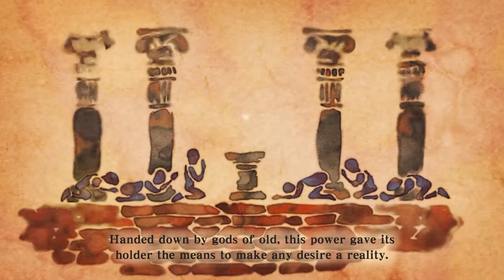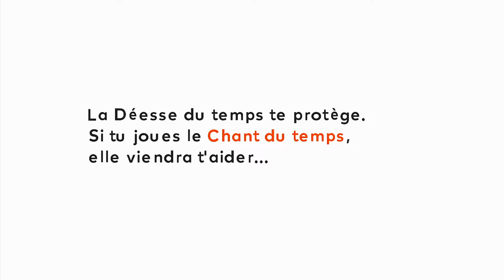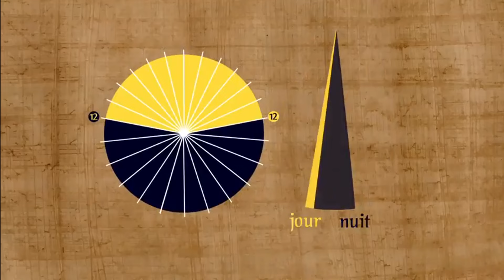HYLIA Deesse du TEMPS & de LUMIERE ? | ZELDA THEORIE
Salut à tous les hyliens voici une vidéo théorie expliquant le rôle de la Déesse Hylia dans la saga ZELDA
est elle la Déesse du temps ou la Déesse de la lumière ?

Pour aider la chaîne vous avez l'onglet " Rejoindre " sous la vidéo
vous obtiendrez des badges personnalisés pour la chaîne ainsi que des emojis
mais aussi l'album " 3eme jours " un album RAP basé sur la saga notamment Majoras Mask
tout ça pour 0.99€ par mois🔺

00:00 intro
00:56 Déesse du temps ?
04:24 Deesse de la lumière ?
07:56 conclusion
09:10 outro

Extraits videos :
The legend of Zelda Majoras mask
The legend of Zelda Twilight Princess
The legend of Zelda Wind Waker

Musiques :
Rauru Theme - Tears of the kingdom OST
Hylia temple - Skyward Sword OST
Zelda Lullaby - Skyward Sword OST
Chamber of Sages - Ocarina of time OST